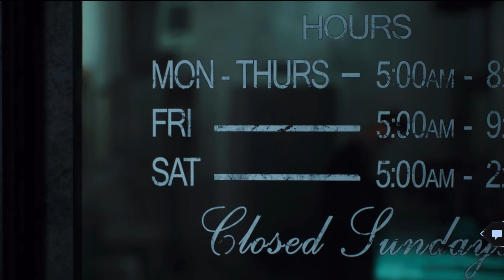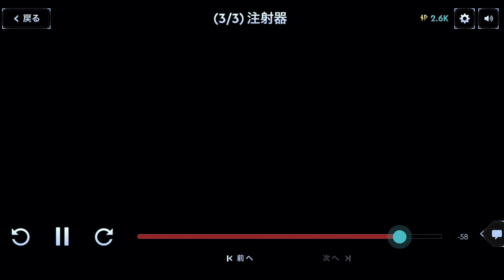SILENT HILL:ASCENSION Test Watch pt01